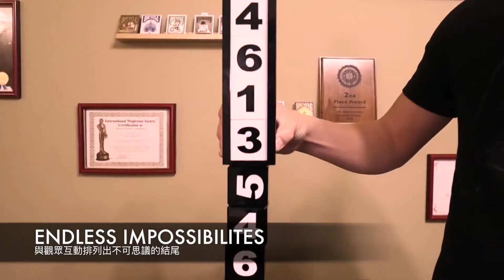Smart Cubes PLUS par Taiwan Ben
Smart Cube Plus est une version NOUVELLE ET AMÉLIORÉE des cubes intelligents.